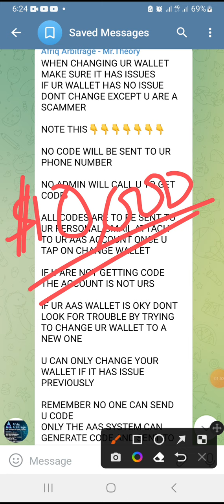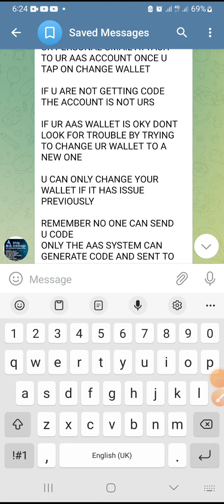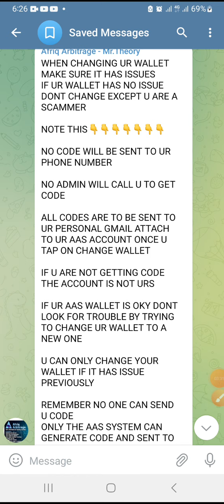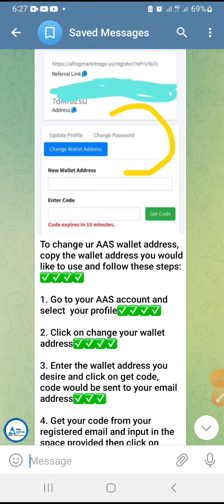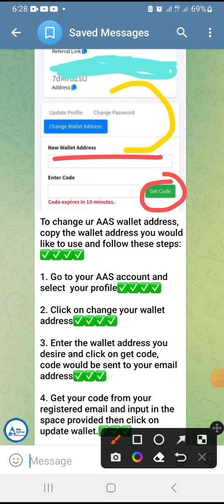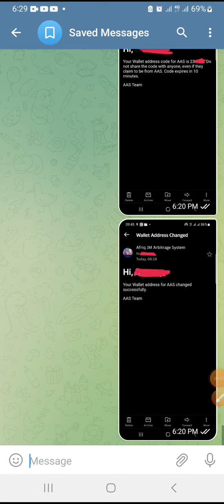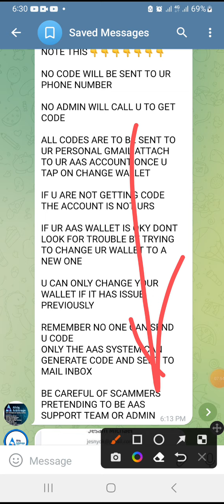Afriq Arbitrage UPDATE: You Can Now EDIT Or CHANGE Your AAS Wallet Address